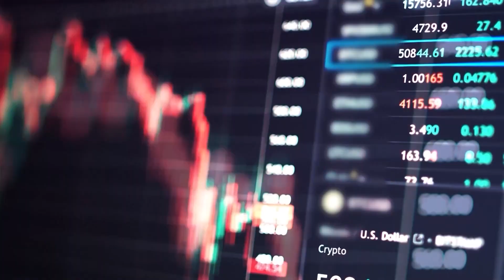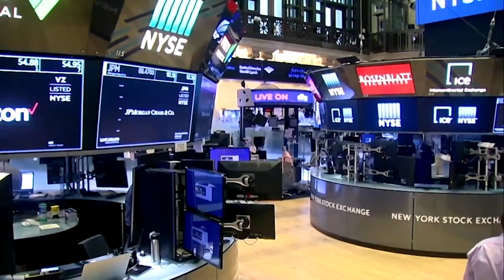Bipartisan efforts aim to ban stock trading in congress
Lawmakers from both sides of the aisle are coming together to try and  ban members of congress from trading stocks. (July 25, 2023)